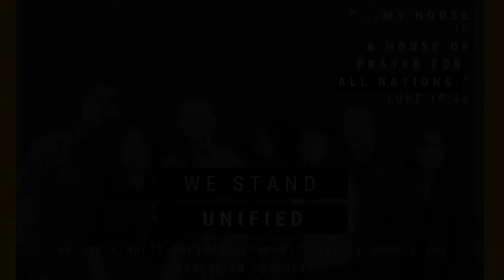Bring The Noise - Part 3 | Shawn Mandoli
We have been given authority over the enemy in Jesus Name. But, you must exercise the authority God has given you. Enjoy!

TO GIVE: Text "Hopeland" to 77977 or click the link on our page banner (top right).